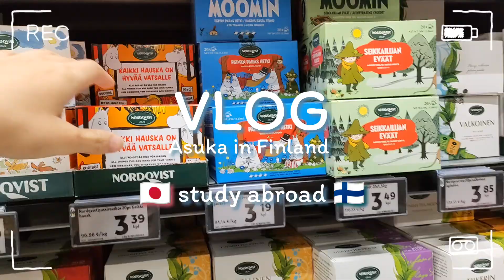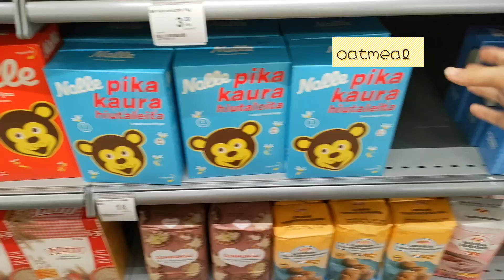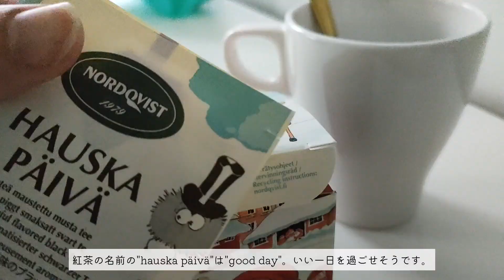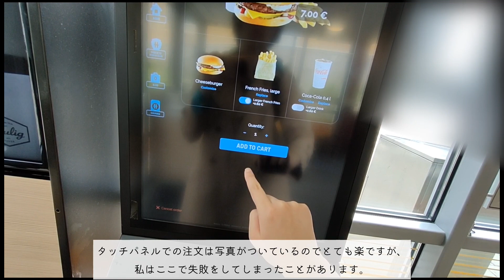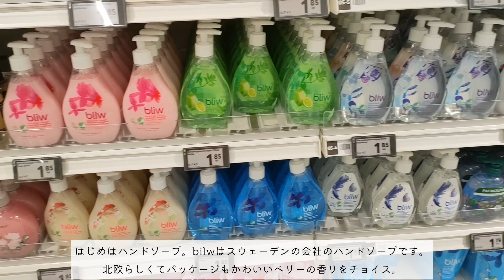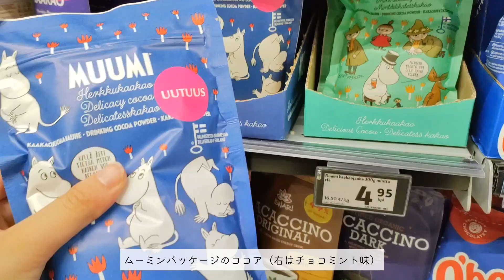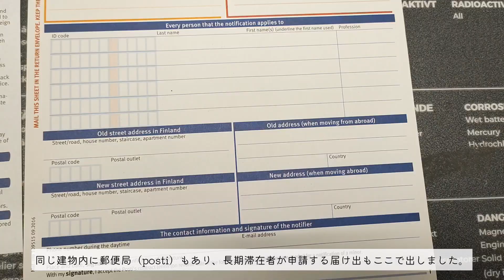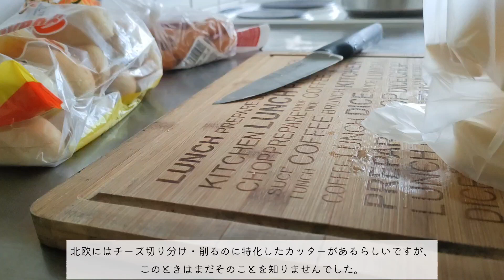フィンランド留学Vlog｜ムーミングッズ・日用品探し＠スーパー（K-City Market）/ リサイクルショップ / Hesburgerのハンバーガー・サルミアッキアイス〈ヨーロッパ・北欧〉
フィンランド渡航一週間くらいの生活のVlogです。

スーパーの大型店舗（K-City Market）に行き、ムーミングッズを探しつつ日用品を買いました。食べ物・飲み物から食器・文房具までムーミンだらけでした。ムーミンパッケージを使っていたFazer・Paulig・Nordqvistなどはフィンランドの会社です。探しやすくてよかった。一度に購入・紹介はできないので、今後の動画の中でも少しずつ紹介したいと思います。

Hesburgerでサルミアッキアイスを食べることになったのは想定外でしたが、思っていたよりもおいしかったです。（タイヤの味なんてしませんでした。）もちろんハンバーガー・ポテトもおいしかったので今後も利用したいと思います。

Edit: VLLO
Camera: OLYMPUS PEN E-PL9, iPod touch, OPPO Reno5 A